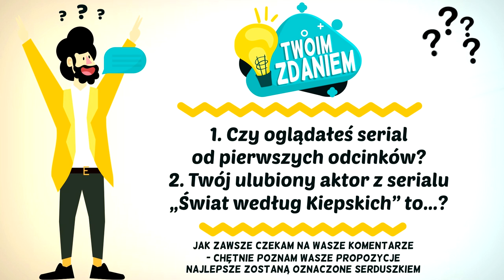Świat według Kiepskich (1999-2020) część 2 Obsada: Kiedyś i Teraz ★ 2020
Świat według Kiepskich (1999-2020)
Ponad 20 lat temu, we Wrocławiu, w kamienicy przy ulicy Ćwiartki 3 pojawiła się zupełnie przeciętna rodzina i tak zaczął się niezwykły serial "Świat według Kiepskich", pokazujący w bardzo krzywym zwierciadle polską rzeczywistość. Głową rodziny jest Ferdynand jego szyją Halina są też dzieci - Walduś i Mariolka. Po latach dołączyła do nich Jolasia, żona Waldusia przywieziona z Ameryki.
Bezpośrednimi sąsiadami Kiepskich, z którymi łączy ich wspólne WC i szereg absurdalnych historii, są Paździochowie i Arnold Boczek. Jakiś czas później dołączyli do nich inni. Coraz częściej mieszkańców kamienicy można spotkać w sklepie Malinowskiej lub na złomowisku u Badury. Systematycznie kamienicę odwiedza również sam prezes Kozłowski.
Ulubionym zajęciem Ferdka jest przesiadywanie przed telewizorem, a jego maksyma życiowa to: "co by tu zrobić, żeby zarobić, a się nie narobić". W swoim jałowym życiu Kiepski robił różne rzeczy: bił magistrów za pieniądze, hodował śpiewającą kapustę, był bioenergoterapeutą i jasnowidzem, kreatorem mody, produkował pizzę, otworzył supermarket i założył sex telefon. Był też strażakiem, który gasił pożary i ratował ludzi z płonącej kamienicy - ich kamienicy.
[oficjalny opis prod. telewizyjnej]

Moim celem jest przekazywanie istotnych informacji na temat konkretnego filmu wraz z osobistymi refleksjami i komentarzami o aktorach występujących w danych produkcjach poprzez mój osobisty opis oraz wartości edukacyjne.

Filmy mają wartości edukacyjne tak jak:
🔹 przedstawienie obsady aktorskiej w danym filmie
🔹 wartość historyczną i archiwalną w celu utrwalenia informacji i obsady danej produkcji filmowej
🔹 wartość sentymentalną dla wszystkich fanów danego filmu i polskiego kina
🔹 popularyzację polskiego kina
🔹 wartość informacyjną co się dzieje z obsadą aktorską obecnie

🔸 WYKORZYSTANA MUZYKA W FILMIE - BIBLIOTEKA YOU TUBE